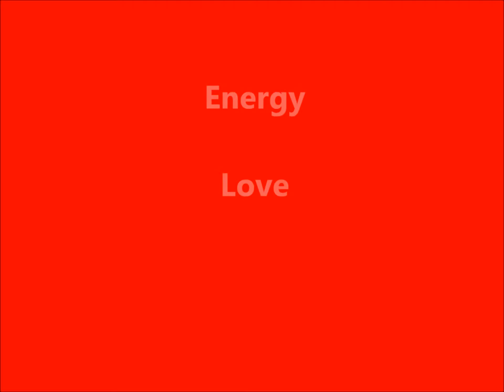07 Episode Two - Candle Magick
Have you ever heard someone say they were going to light a candle because someone else was sick? Why in the world would someone light a candle to help someone get better? Can you think of any reason at all? Would the candle actually do any good? And what good WOULD it do? And ... ummmm you, know, if you're going to use a candle for someone who was sick, shouldn't the candle be in the same room as the person who's sick or injured?

Well, those are good questions, and I'm glad you asked.